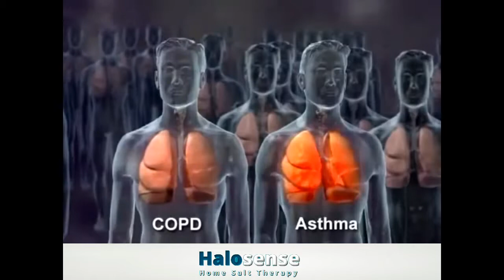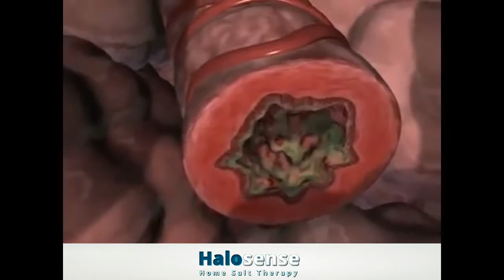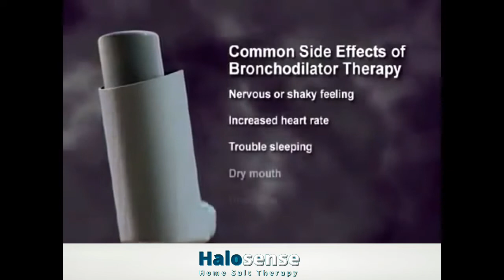Asthma & COPD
COPD is characterized by decreased airflow over time, as well as inflammation of the tissues that line the airway. Asthma is usually considered a separate respiratory disease, but sometimes it's mistaken for COPD. The two have similar symptoms. These symptoms include chronic coughing, wheezing, and shortness of breath.